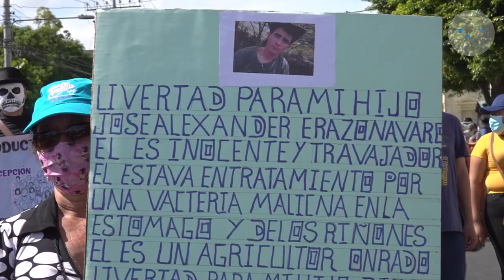Salvadoreños marcharon este 15 de septiembre por diversas razones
Mientras El Salvador celebra 201 años de independencia patria este 15 de septiembre, cientos de salvadoreños se unieron a marchas organizadas con diversos objetivos.

¡Visítenos!